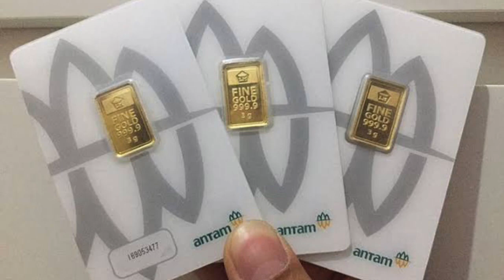Ternyata 90 % Penyakit Berasal Dari pikiran Kita “ Apa Saja ..?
what makes us stressed is an excessive lifestyle but lazy to make money, want fast and instant